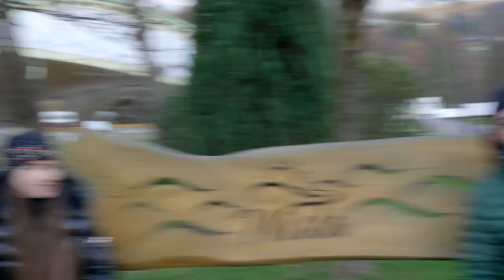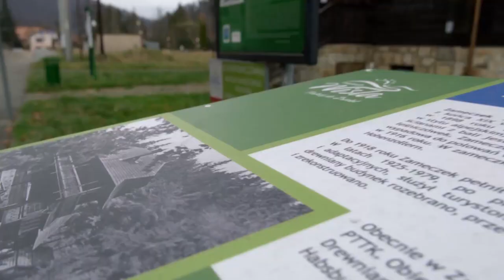Poznajcie z nami Wisłę! Z Wiślanką w podróży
Występują:
Piotrek Kilian (Pirat Dyplomata)

Montaż:
Jakub Cisak

Gorące podziękowania dla Tadka Papierzyńskiego za wsparcie merytoryczne!

Lista odwiedzonych miejsc, krótki opis i lokalizacja:

Zabytkowy Park Przygód - zbiór miniatur najbardziej charakterystycznych budowli miast, przez które przepływa rzeka Wisła. Znajdują się tu m.in. miejscowy Zamek Prezydenta RP, Wawel z Krakowa, czy gdański Żuraw.

Amfiteatr im. Stanisława Hadyny, to miejsce, w którym odbywa się wiele występów, pokazów i plenerowych imprez. Jednorazowo pomieści około 2500 osób.

W Alei Podań i Legend znajdują się rzeźby przedstawiające artystyczne wizje postaci z podań, które funkcjonowały na Śląsku Cieszyńskim w tradycji ustnego przekazu.

Pałacyk Myśliwski Habsburgów w Wiśle wybudowany został na polanie Przysłop w latach 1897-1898 na polecenie arcyksięcia Fryderyka Habsburga.
W 1985 przeniesiono go do centrum Wisły, gdzie od 1987 służy jako siedziba wiślańskiego oddziału PTTK.

Soszów Wielki - szczyt górski w Paśmie Czantorii w Beskidzie Śląskim o wysokości 886 m n.p.m.
Funkcjonuje tu kolej linowa oraz wyciąg orczykowy, a narciarze i snowboardziści  mogą wybierać spośród 6 zróżnicowanych tras narciarskich.

Skocznia narciarska im. Adama Małysza –  skocznia narciarska o punkcie konstrukcyjnym K120, zlokalizowana na północnym stoku zakończenia grzbietu Cienków w Wiśle-Malince.
Pierwsza skocznia w Malince (drewniana) została zbudowana w latach 1932–33.
Na fali sukcesów Adama Małysza, w 2001 podjęto decyzję o zburzeniu starej konstrukcji  i wybudowaniu nowej skoczni. Prace ostatecznie zakończono latem 2008 r.

Cieńków – długi na ok. 8 km grzbiet górski w Paśmie Baraniej Góry w Beskidzie Śląskim. Znajdziemy tutaj wyciąg narciarski (Stacja Cieńków) i trasy spacerowe (Pętla Cieńkowska).

Taras widokowy przy Jeziorze Czerniańskim

Zamek Prezydenta Rzeczypospolitej Polskiej w Wiśle – modernistyczny pałac w Wiśle, wzniesiony w latach 1929–1930 według projektu Adolfa Szyszko-Bohusza dla prezydenta RP Ignacego Mościckiego; rezydencja Prezydenta Rzeczypospolitej Polskiej.

Ławeczka znajduje się na Krzakoskiej skale. Natrafimy na nią, wędrując przez Kobylą na Stożek. Idealne miejsce na romantyczną sesję zdjęciową!

Muzeum Beskidzkie im. A. Podżorskiego w Wiśle znajduje się w centrum miasta w dawnej karczmie z 1794 roku. Otwarte zostało 16 sierpnia 1964 r. w czasie I Tygodnia Kultury Beskidzkiej w Wiśle. Swoją działalnością obejmuje Istebną, Jaworzynkę, Koniaków, Wisłę i Brenną, tj. miejscowości należące do grupy etnograficznej górali śląskich.

Małysz z czekolady